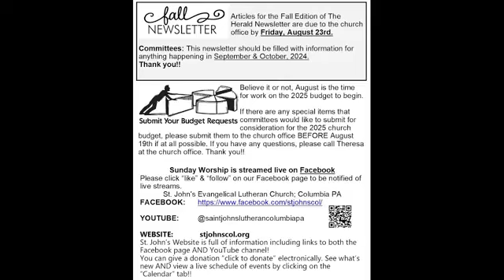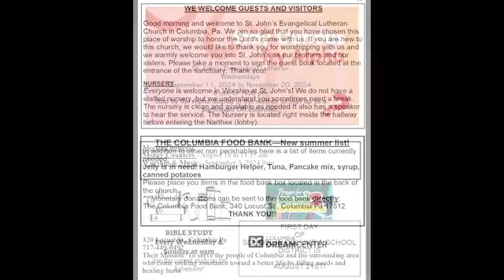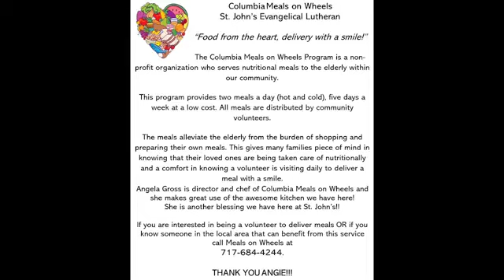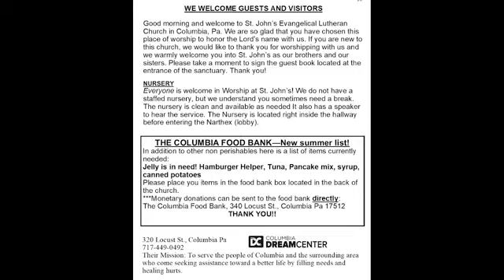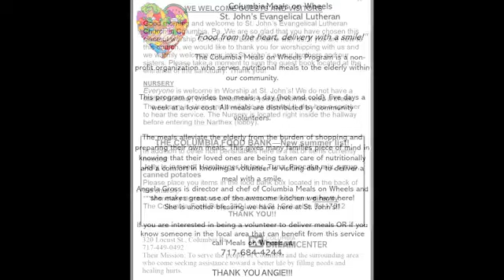13th Sunday of Advent 8/18/2024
Apologies for the poor video of Pastor Whitesel's sermon today.

Readings and Psalm
Proverbs 9:1-6
Invited to dine at wisdom’s feast
Psalm 34:9-14
Those who seek the Lord lack nothing that is good. (Ps. 34:10)
Ephesians 5:15-20
Filled with the Spirit, sing thanks to God
John 6:51-58
Christ the true food and drink